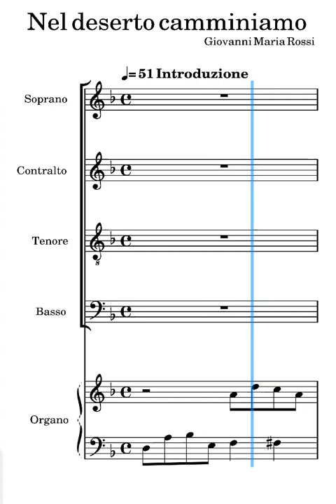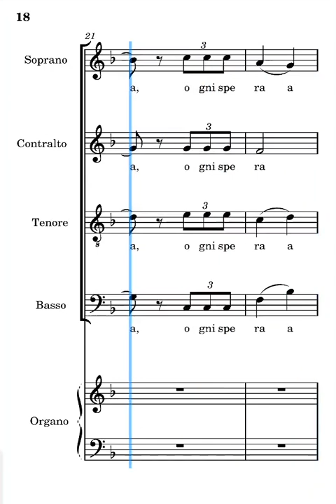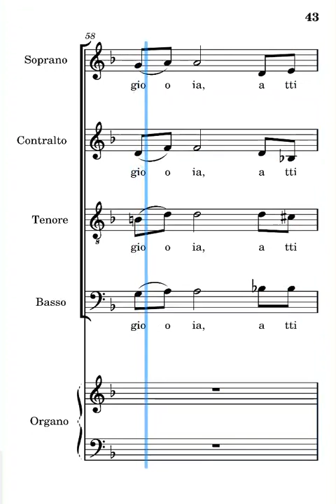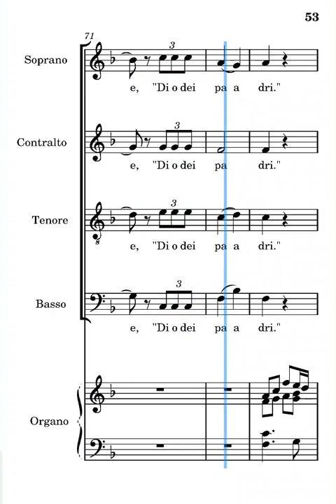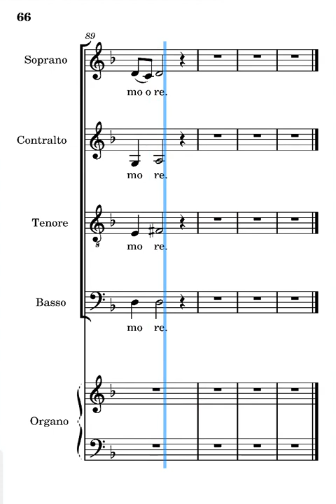Nel deserto camminiamo Rossi spartito completo delle voci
spartito completo delle voci del canto nel deserto camminiamo di Giovanni Maria Rossi